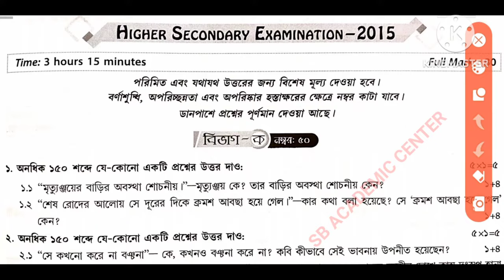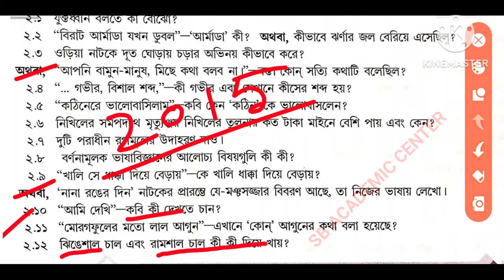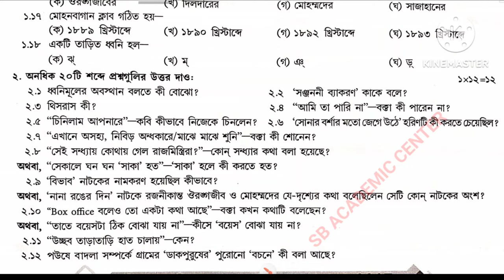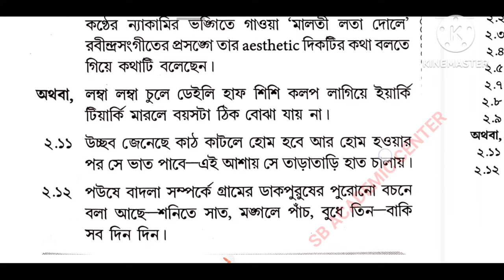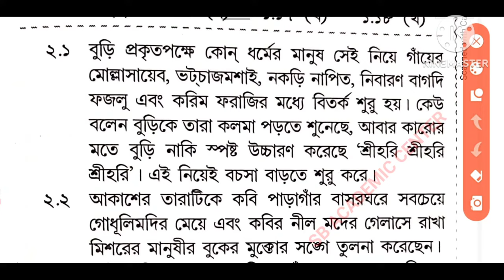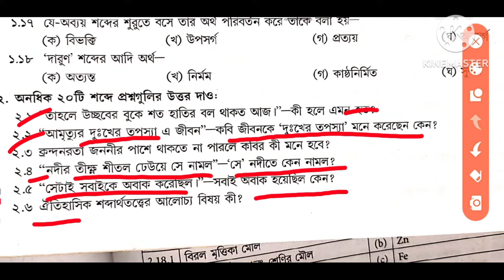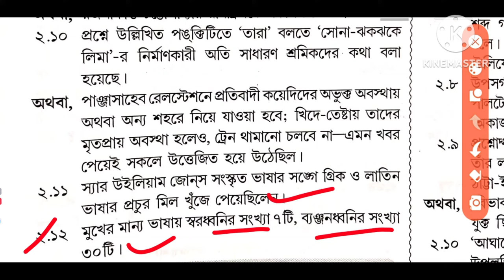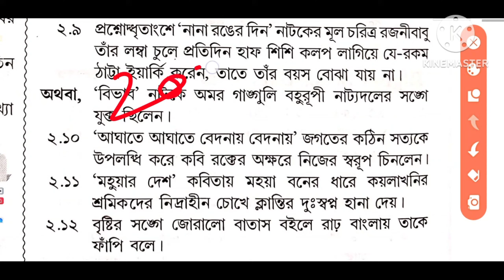hs Bengali 2016/2017/2018 /2019/ 2020 question and answer paper/class 12exam part a & b solve wbchse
উচ্চমাধ্যমিক বাংলা ২০১৫ . West Bengal H.S. Exam.2015, History Question With Answer of Part-B.

উচ্চমাধ্যমিক বাংলা ২০১৬
. West Bengal H.S. Exam.2016 Bengali Question With Answer of Part-B.

  উচ্চমাধ্যমিক বাংলা ২০১৭. West Bengal H.S. Exam.2017  Bengali Question With Answer of Part-B.

 উচ্চমাধ্যমিক বাংলা ২০১৮. West Bengal H.S. Exam.2018 Bengali Question With Answer of Part-B.

উচ্চমাধ্যমিক বাংলা ২০১৯. West Bengal H.S. Exam.2019 Bengali Question With Answer of Part-B.

উচ্চমাধ্যমিক বাংলা ২০২০. West Bengal H.S. Exam.2020 bengali Question With Answer of Part-B.

উচ্চমাধ্যমিক বাংলা 2022. West Bengal H.S. Exam.2022 bengali Question With Answer of Part-B.

উচ্চ মাধ্যমিক বাংলা প্রশ্নপত্র 2020 Higher secondary Bengali question paper 2020 HS Bengali question paper 2020

wbchse bengali